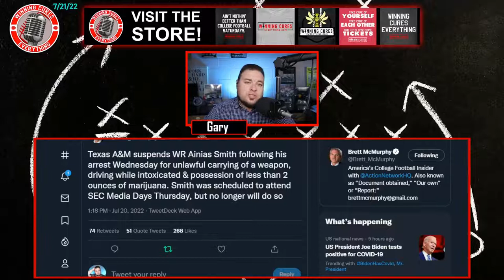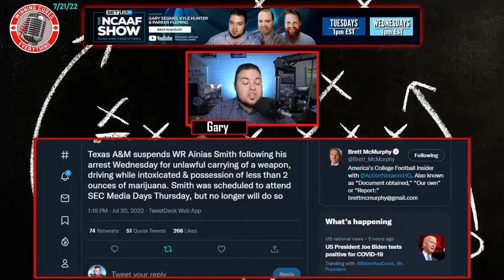Jimbo & Saban are cool, but what's up with Ainias Smith's arrest?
While everybody talked about the fact that Jimbo Fisher & Nick Saban have "buried the hatchet," the bigger Texas A&M news from media days was the fact that leading returning WR Ainias Smith was arrested on several charges and has now been suspended for the Aggies.  How long will he be suspended?  The early schedule for A&M looks brutal without their deep threat.